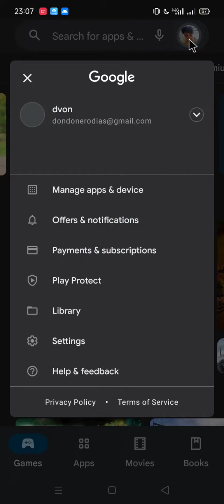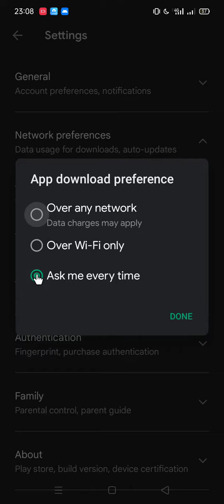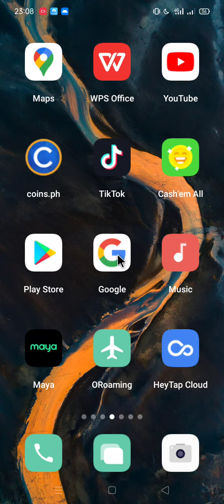paano makatipid sa data mo? baka dahil sa Play store mo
paano makatipid sa data mo ?